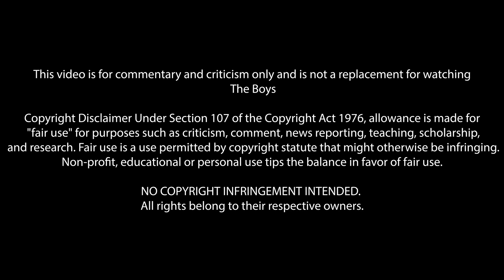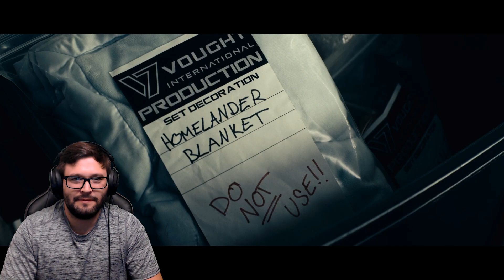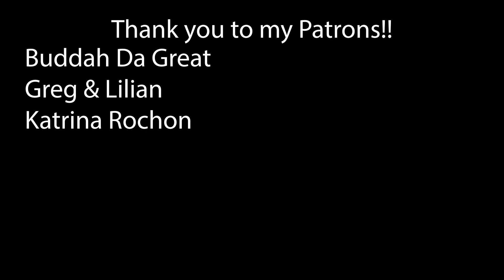The Boys Season 1 Episode 6 'The Innocents' First Time Watching! TV Reaction!!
The Boys | Season 1 Episode 6 - The Innocents
The horrific past...

*This video is for commentary and criticism only and is not a replacement for watching The Boys*